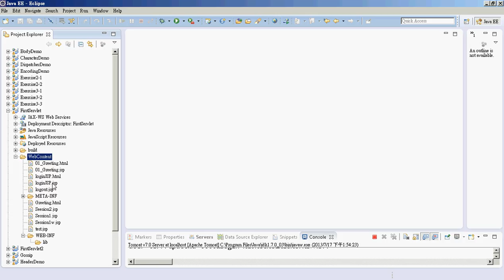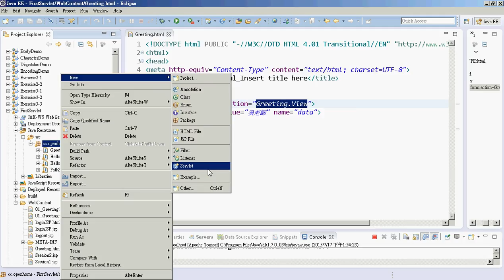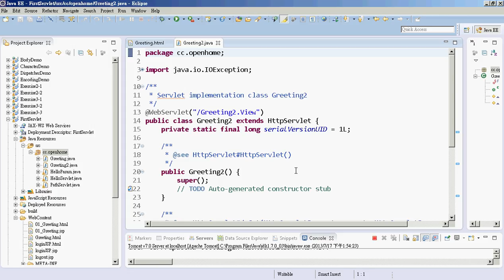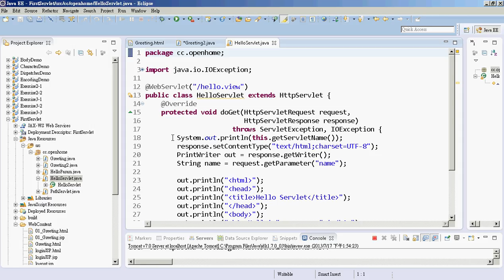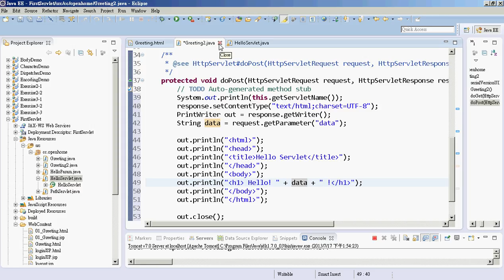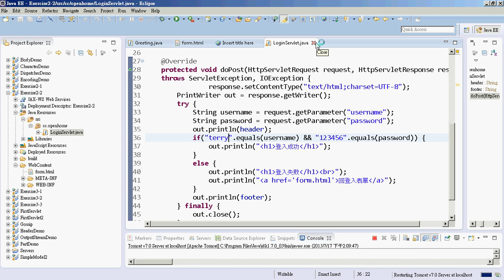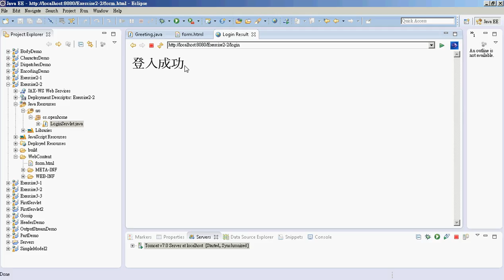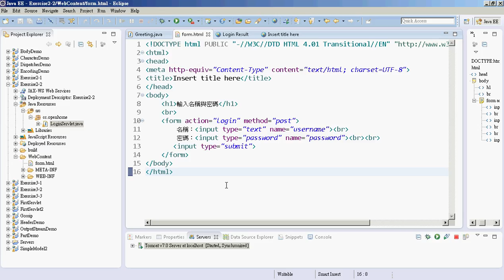02 撰寫與設定Servlet